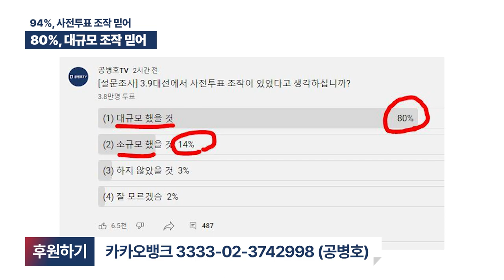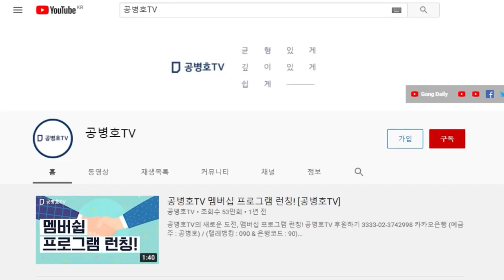80%, 사전투표 대규모 조작 / 14% 소규모 조작 / 압도적인 다수 시민들이 사전투표 조작 확신 / 반드시 누가, 얼마나, 어떻게 밝혀야 [공병호TV]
Bitcoin : 3MTW849AkP2ftLeSK2teZHMmzLu7Z83s9U